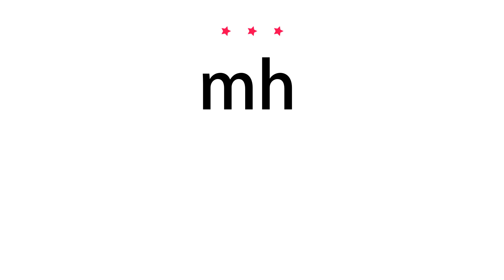How to pronounce mh - Vocab Today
The pronunciation of the word mh in Amercian accent is demonstrated in this video. If the word is from another language, such as brand name, it will be pronounced in its original language. Based on the word frequency, this is of 3 stars difficulty.

The word mh has the following meanings:
1. (abbreviation)
Definition : Millihenry or millihenries.